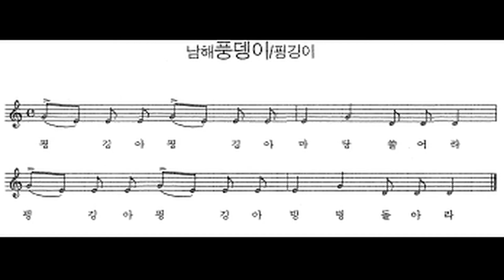민요 / 남해 풍뎅이 반주